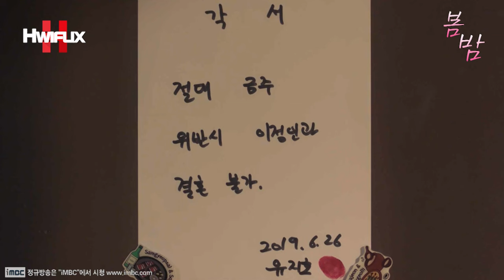"💕우리 은우도 같이 데리고 가요?!😍" 장모님X처형X처제를 처음 만난 정해인?!🤔 봄 같은 겨울, 겨울 같은 봄?! 서로 다른 계절의 온도에 스며든 봄밤 식구들?┃봄밤 EP.34